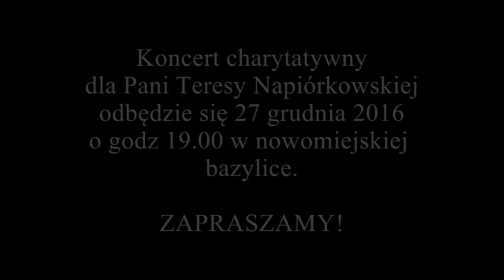Koncert charytatywny dla Pani Teresy Napiórkowskiej